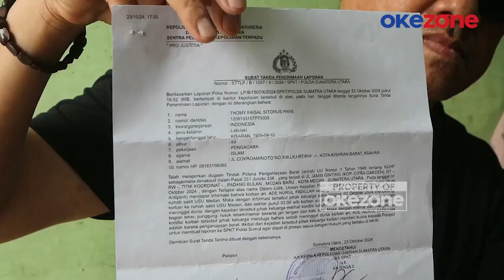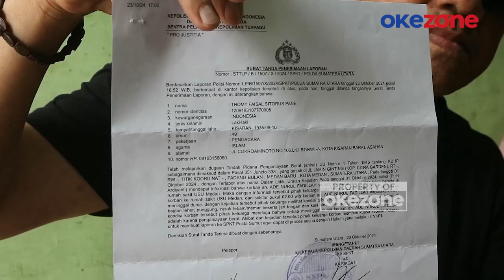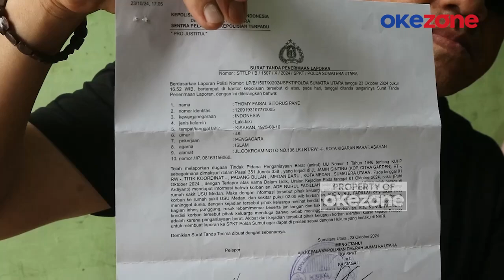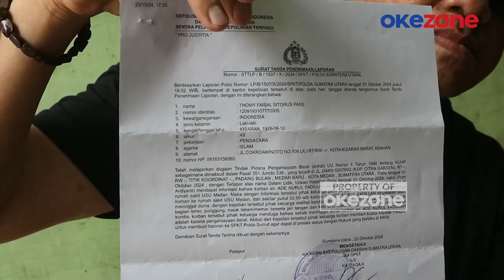Tim Forensik Usut Tuntas Kasus Ade Nurul Fadillah di Medan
Dokter forensik Rumah Sakit Bhayangkara Medan dan dokter forensik independen mengambil sampel jaringan tubuh dari jasad calon pramugari yang meninggal dunia di asramanya di Medan pada 1 Oktober lalu. Hasilnya, forensik masih butuh melakukan pemeriksaan tambahan dengan bantuan ahli patologi dan anatomi.

Tim ahli forensik Rumah Sakit Bhayangkara Medan melaksanakan eksumasi dan autopsi terhadap jasad Ade Nurul Fadillah (19 tahun) di perkuburan Muslim Sidomukti, Kisaran, Asahan, Sumatera Utara.

Selain dokter forensik Rumah Sakit Bhayangkara, pihak keluarga juga menghadirkan dokter forensik independen untuk ikut memastikan penyebab kematian siswi sekolah penerbangan jurusan pramugari di Medan.

Dr. Ismurrizal, dokter forensik RS Bhayangkara Medan, mengatakan autopsi terhadap korban pihaknya telah mengambil sampel jaringan pada tubuh korban. Dan pihaknya akan meminta bantuan dari ahli patologi dan anatomi karena jasad sudah mulai mengalami pembusukan.

Sebelumnya, Ade Nurul Fadhillah, siswi sekolah penerbangan jurusan pramugari di Kota Medan, meninggal dunia di asram tempat ia pendidikan.

Keluarga menaruh curiga terhadap kematiannya setelah adanya tanda-tanda mencurigakan pada bagian leher.

Kemudian keluarga melaporkan hal tersebut ke Mapolda Sumatera Utara untuk penyelidikan.PRDO